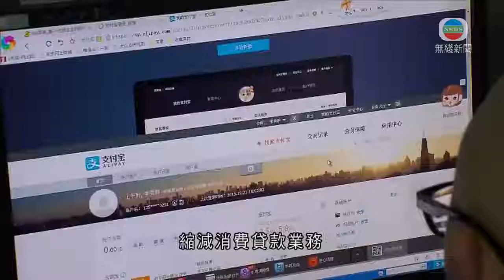螞蟻集團暫緩上市 據報內地正調查當初迅速獲批上市原因-TVB News-20210428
螞蟻集團暫緩上市 據報內地正調查當初迅速獲批上市原因

阿里巴巴持股的螞蟻集團，去年底暫緩上市。據報內地正調查公司當初為何迅速獲批上市，包括阿里創辦人馬雲與國企股東的關係。

螞蟻集團去年八月底申請在香港和上海上市，兩個月左右已完成審批和開始招股，但數天後被監管約談，最終暫緩上市。

《華爾街日報》引述消息指，中央今年初開始調查為何螞蟻集團當初這麼快獲批上市，調查對象包括負責審批的監管部門、支持上市的地方官員，以至公司現時的大型國企股東，因為相信可以藉上市獲利。

現時當局正檢視為甚麼主權基金中投公司和中國人壽等會入股螞蟻，因為好像中投公司投資目標原本主要是境外，而非內地的公司。

阿里巴巴創辦人馬雲與這些國企股東的關係亦是審查內容之一。據報除非調查結束，螞蟻根據最新監管要求完成重組，否則馬雲不可以離境。

除了股東身分，中國證監會和上海證券監管部門的上市標準和審批程序亦正受到審查，當中集中於上海科創板暫時未知有否官員要負責。

中證監其後收緊上市要求，確保科創板的企業業務一定要集中於科技。有國務院的顧問認為，事件反映部分金融監管和法規仍然落後於市場發展，可能影響金融穩定。

內地其後亦要求螞蟻整改，申請成為金融控股公司、縮減消費貸款業務、回歸支付業務本源，加強保護收集到的個人訊息。

《彭博》分析，公司估值可能由最多三千二百億美元，降至最壞情況的不足三百億美元。

2. 吳君如 翁美玲事件慘受冤劇集被抽起 笑過劉嘉玲口音不正憶嘉玲少女鵪鶉 TVB 陳志雲 志雲飯局
3. 汪明荃當年做過空姐？大談與羅家英的相識經過 還有與何守信感情關係－TVB陳志雲－志雲飯局